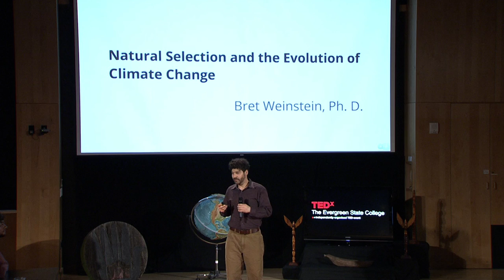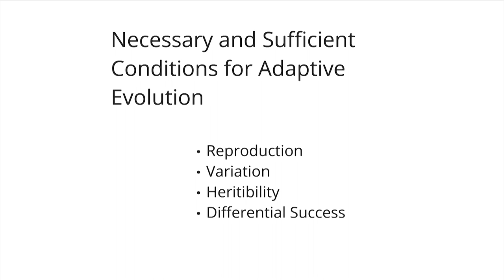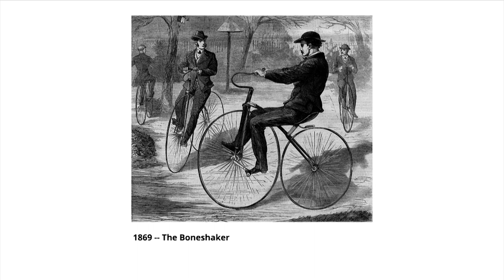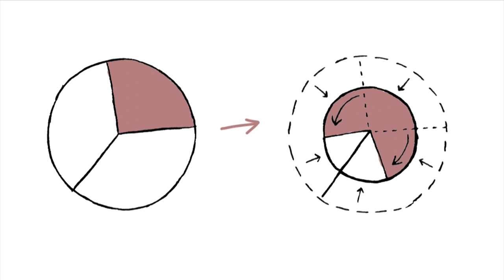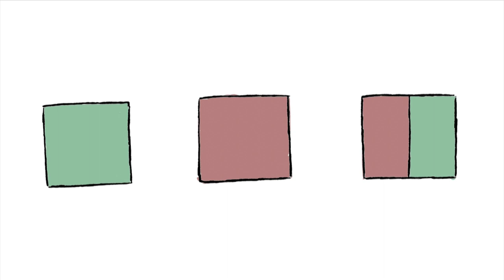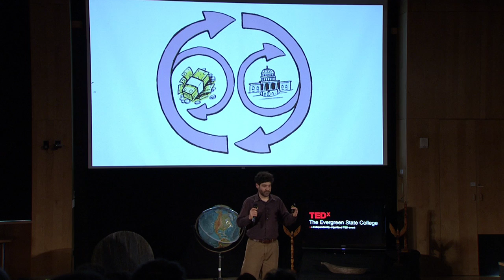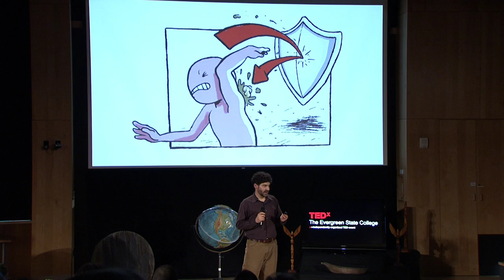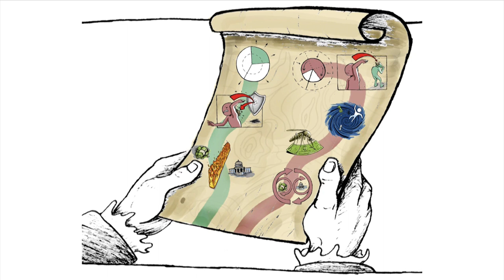The Personal Responsibility Vortex: Bret Weinstein at TEDxTheEvergreenStateCollege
Bret Weinstein is an evolutionary theorist and member of the faculty at The Evergreen State College. In "Natural Selection and the Evolution of Climate Change" he considers how the choices individuals make trying to do right, can often be ineffective or even harmful.

On April 16, 2012, speakers and attendees gathered at TEDxTheEvergreenStateCollege: Hello Climate Change to reflect on the ability -- and responsibility -- of formal and informal education to inspire and empower action in this era of climate change.